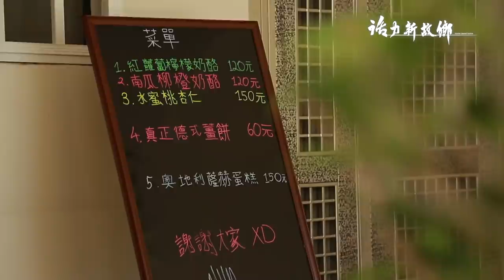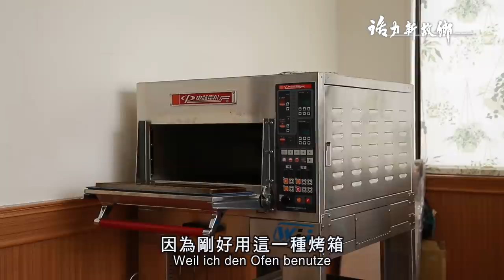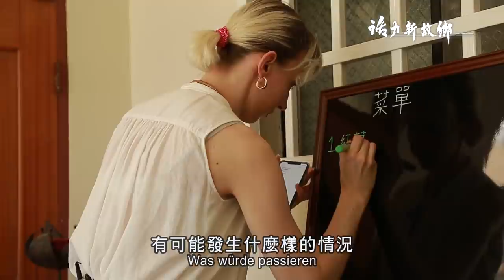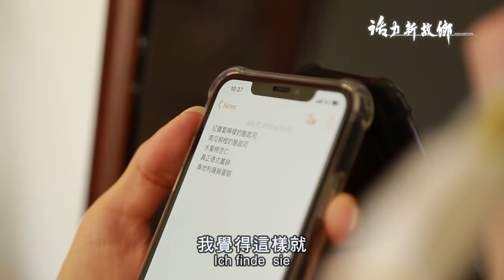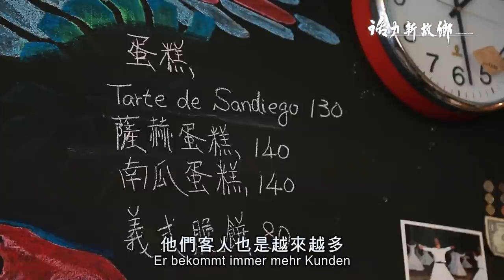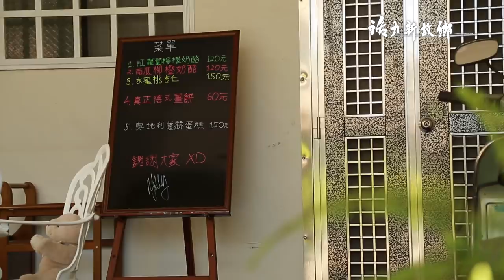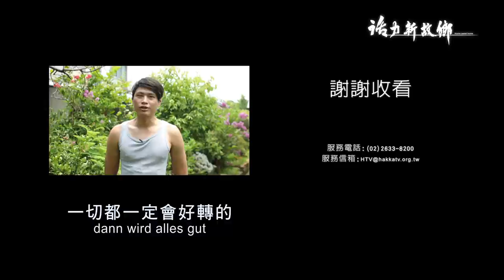《活力新故鄉》EP06：德國 X 謝薩莉《Home, sweet home》【DE SUB】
謝薩莉，來自德國法蘭克福，因為發現去德國的華人越來越多，覺得學習中文應該會有助於未來的工作發展，2015年決定來台學習中文！

2017年回到德國，沒想到竟然與去德國留學的台灣老公擦出火花，兩人因想法和價值觀契合，迅速墜入愛河，相戀幾個月後，便決定結婚，並和老公一起來到台灣！

蛋糕對於德國人來說，是日常生活必需，從小薩莉就跟著奶奶和媽媽學做蛋糕，薩莉認為蛋糕是一件會讓人感到開心和幸福的事，來到台灣後跟老公提出一起推廣德國蛋糕想法，老公和公婆都大力支持，薩莉手工蛋糕事業也就此展開。

薩莉發揮德國人謹慎和追求完美的態度，每天幾乎投注工作12-18小時在蛋糕上，不斷的調整，只想做出最道地的德國蛋糕，終於經過半年的努力，事業也逐漸有了起色！

除了工作，婚姻生活也是薩莉的挑戰之一，薩莉結婚時才22歲與老公相差將近10歲，兩人婚後一起打拼事業，工作生活都在一起，需要磨合的地方也與日俱增，起初爭執較多，但雙方都希望彼此能一起牽手的走下去，便開始調整自我的態度，讓彼此的關係多了更多愛和包容，現在薩莉、老公和公婆四人，每天都過的和樂幸福，而這也是薩莉最珍惜最感恩的時光！